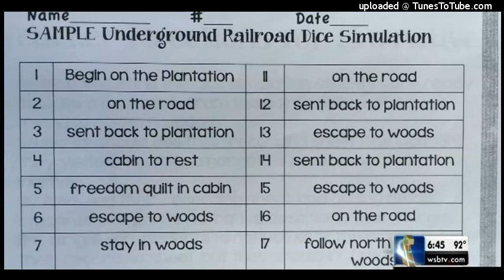Georgia Teacher Blasted For Playing Slavery Game With Lone Black Student